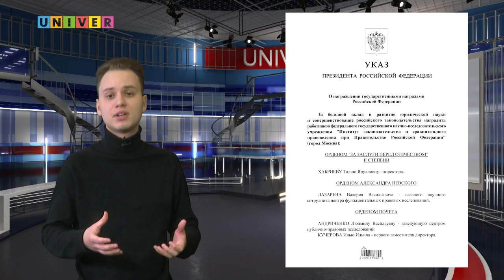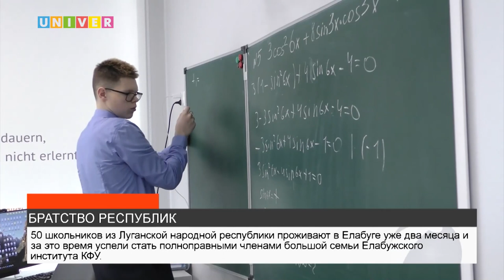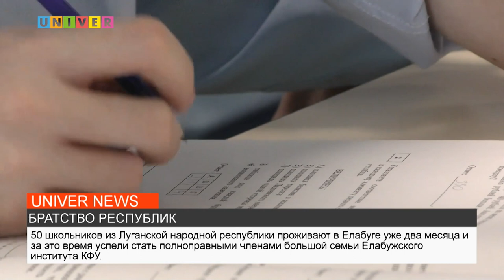НОВОСТИ КФУ от 04.04.2023